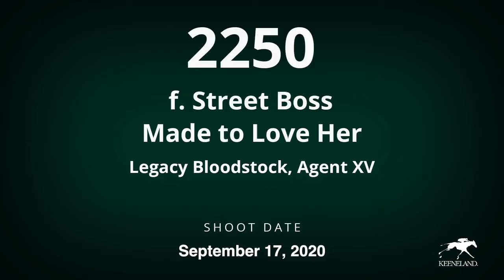HIp #2250 - Filly by Street Boss - Made to Love Her